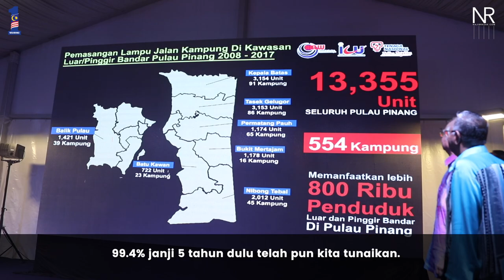NAJIB RAZAK : Lawatan Kerja Ke Pulau Pinang